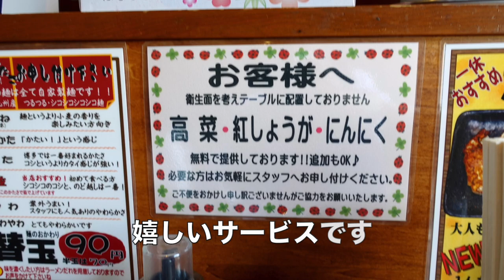【一休 博多ラーメン】 つくばで本場の味を食す ＃1050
仕事でつくば市に来ました、以前から気になっていたお店に運よく混まずに食べることができました、気持ち良く許可をいただき３台のカメラを駆使してみたら後半、ミスって写っていませんでした。